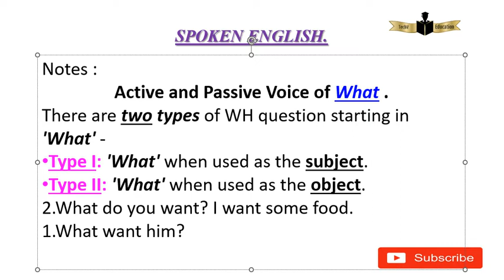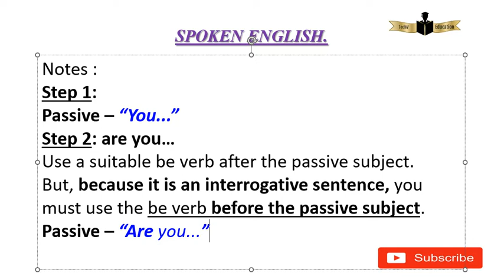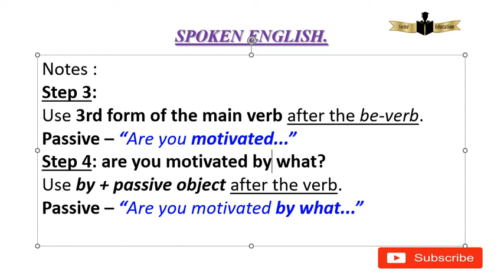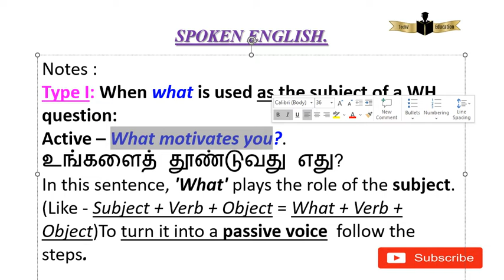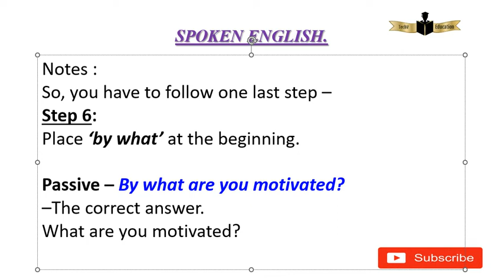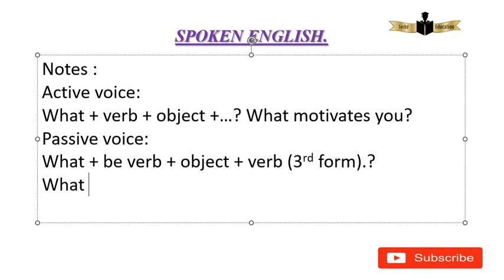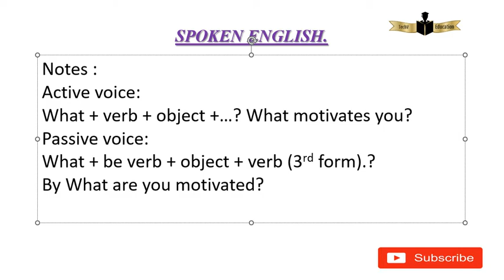What + be verb + object + verb (3rd form).? இது தான் Type 1 பயன்படுத்தும்போது நாம் அமைக்கவேண்டும்.